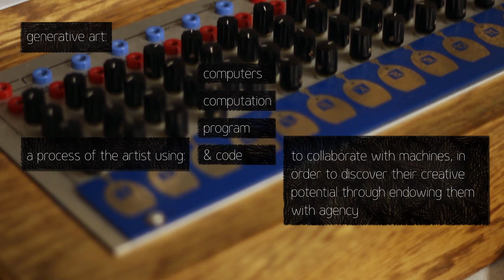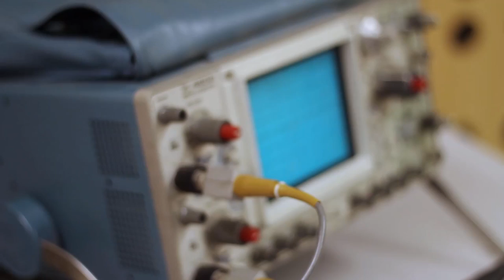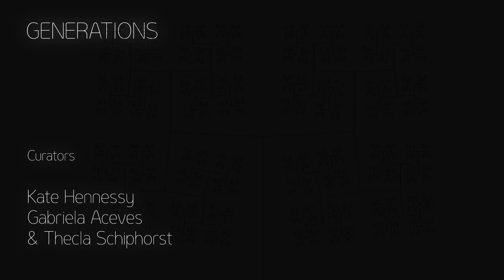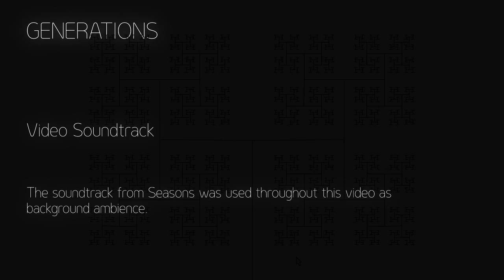Hidden Pasts Digital Futures (Winner of the ICCC16 Video Competition)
Hidden Pasts, Digital Futures: Generations, produced by Alida Horsley, is a short documentary that exemplifies the diversity of generative art and artists through Simon Fraser University's Generations Exhibit.

The video is the winner of the ICCC (International Conference on Computational Creativity) Video Competition